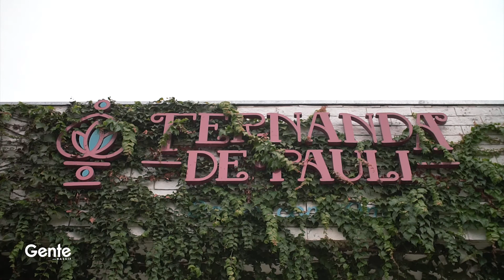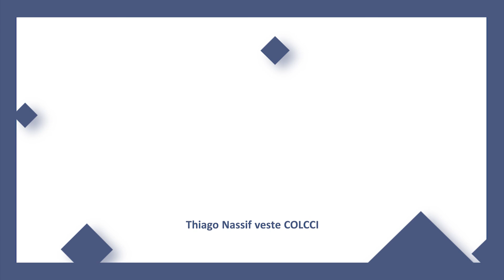Fernanda de Pauli - Páscoa 2020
O Gente bate um papo com Fer de Pauli, que conta sua história no universo dos doces e adianta as novidades para a Páscoa 2020.